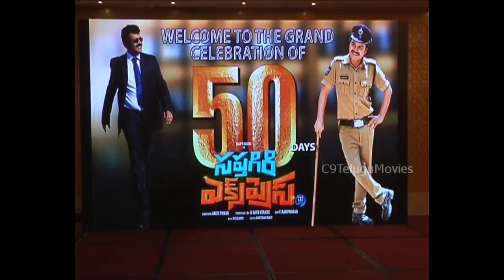Saptagiri Express Movie 50 Days Celebrations||Saptagiri, Roshini Prakash || Arun Pawar || Bulganin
Saptagiri Express movie starring Sapthagiri, Roshini Prakash Music by Bulganin and Directed by Arun Pawar.